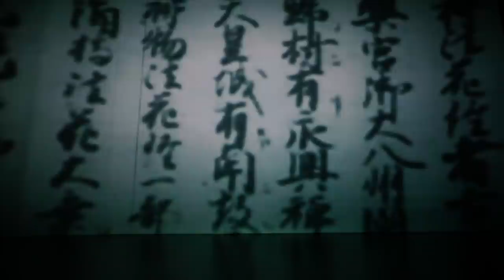YuUkiKATAYAMA-TAKE ACTION・SWING-O(remix)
Kyo Image Project.

             SWING-O
dance: rion(nouses)
camera: Tatsuya Ohnisi
edit: Aki Norihiro
         SinjiroE
staff: Mai Satomi
          Demachi Kentaro
props & clothes: SinjiroE
director: SinjiroE

[KYO image ]
日本をテーマにした現代的表現
Contemporary expression with a Japanese theme

◯お仕事等ご連絡は此方から
YuUkiKATAYAMA